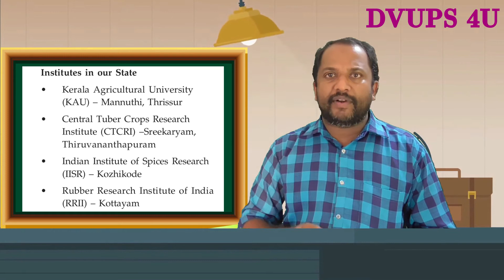Std 7 || Basic Science || Reaping Gold from Soil (Part 5) || Agricultural Research Institutes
DVUP സ്കൂൾ  SCHOOL  THAZHATHU KULAKKADA